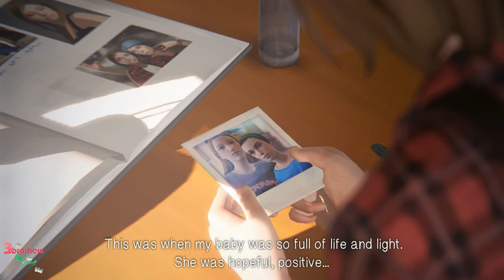Life Is Strange HD Walkthrough Part 10